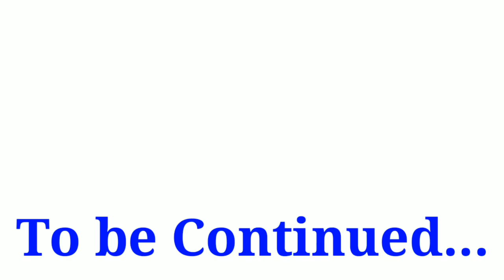Latest Board Update | Cancel Gujarat Board exam | Mass Promotion Std 10 | Board Exam New Date 2021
std_10_board-exam_latest_news
Breaking _news
ssc board exam lates update
std 10 board exam cancel
Std 10 Board IMP 2021
std 12 chemistry imp
std 12 science imp
cancel gujarat exam
board exam dicision
board exam new date
justice for students
final decision on board exam
std 10 mass promotion
std 12 mass promotion
diwalipura youth
vicky sir
gujarat board
gujarat no.1 channel
best educational channel
gujarats best teacher
gseb exam
imp for march 2021
chemistry full papers download 2021
May 2021 board exam
exam tips
board examination tips
how to top
best examination tips
best exam planning
time table for board exam
may 2021 board examination
best channel for gujarat board
gujarati medium
youth education
Std 12 Reduced Course PDF 2021
Blue Print board 2021
Board Time Table
new paper style
blue print 2021
Chemistry Most IMP Questions For Gujarat Board
Chemistry Most IMP MCQs For Gujarat Board
Chemistry MCQs In Gujarati 2021
Chemistry IMP In Gujarati 2021
Std 12 Science Board IMP 2021
Biology imp 2021
physics imp 2021
Chemistry imp 2021
Chemistry MCQs 2021
Physics MCQs 2021
Biology MCQs 2021
Chemistry Full IMP Questions 2021
#30% Reduse IMP For Board
gujarat board breaking news
બોર્ડ પરીક્ષા 2021 લેટેસ્ટ અપડેટ
gujarat board exam lates news
gseb board exam lates news
std 10 board exam lates news
dhoran 10 board exam lates news
education update
board exam 2021 lates news
breaking news ધોરણ 10 બોર્ડ પરીક્ષા
gujarat board exam latest news
gseb latest news
gujrat board exams letest update
the diwali pura youth
edu gadhvi
gujrat high court std 10th
cancel board exams
cancel gujrat board exams
cancel gseb letest news
tv9 gujarat live news
vtv gujarati live news
ishudan gadhvi news
masspramotion news gujrat std 10
cm vijay rupani live
gujarat board new exam time table 2021
std 10 board new exam date june 2021
std 12 board new exam date june 2021
10th gujarat board new exam time table 2021
12th gujarat board new exam time table 2021